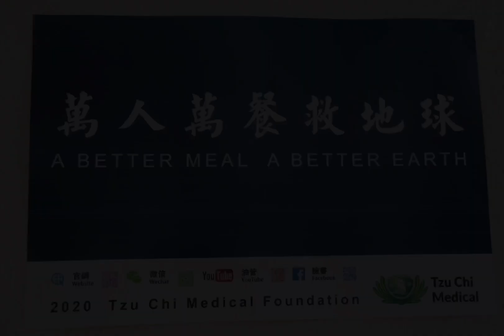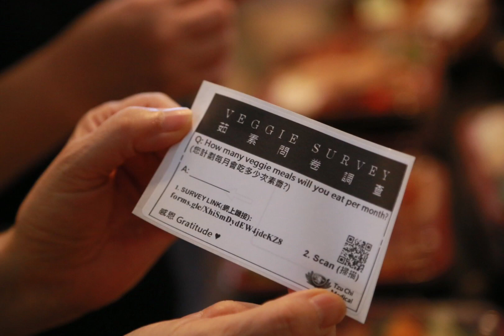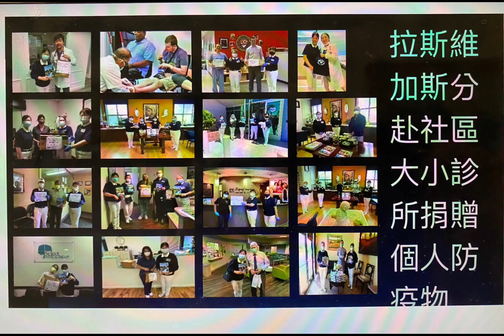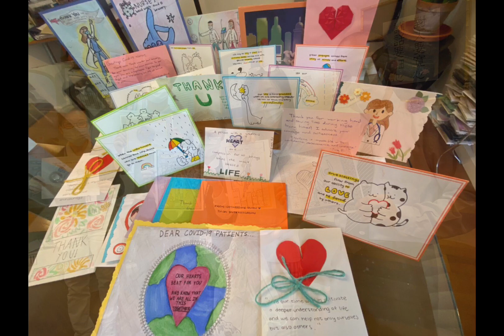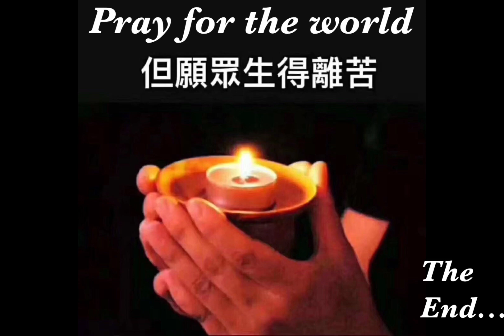2020_6_AbetterMealAbetterEarth_LA